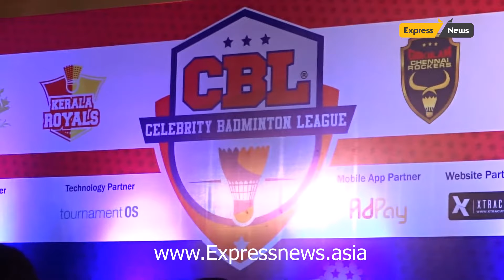Stars Gear Up For CBL’s Season 2